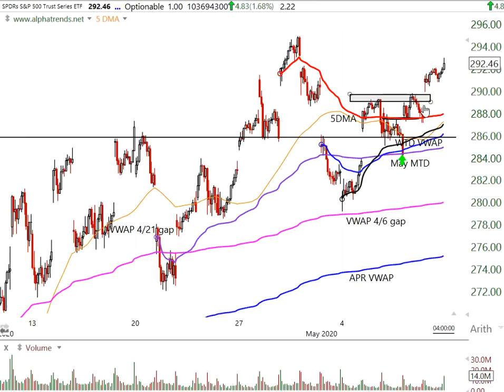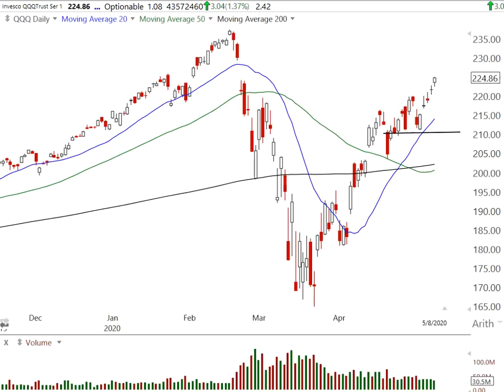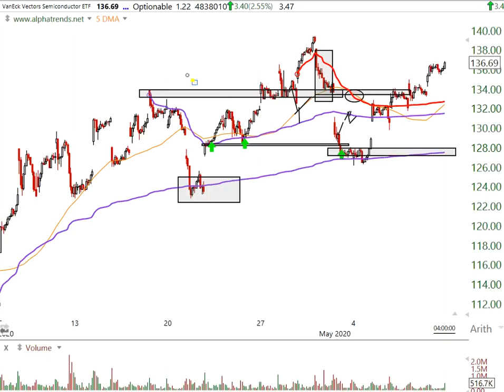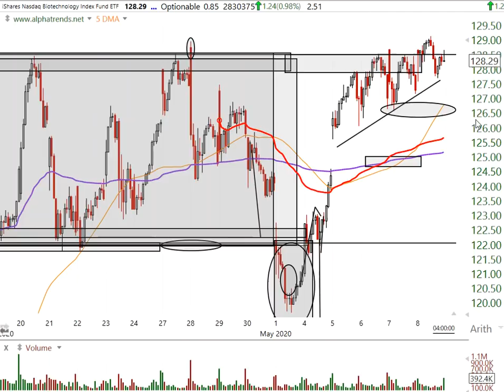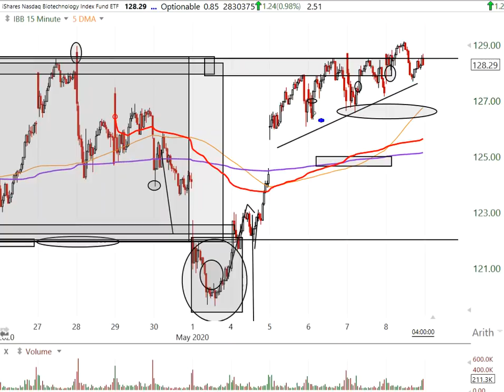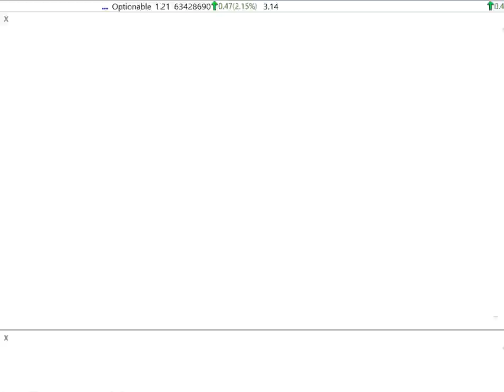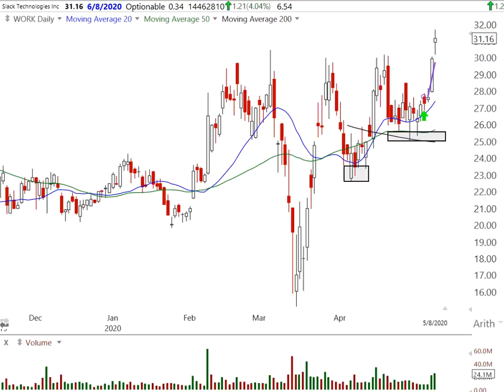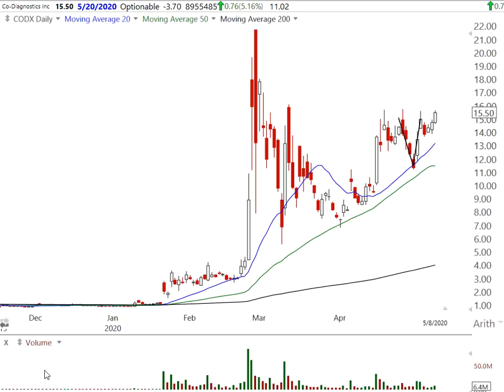Stock Market Technical Analysis for Week Ending May 8 2020